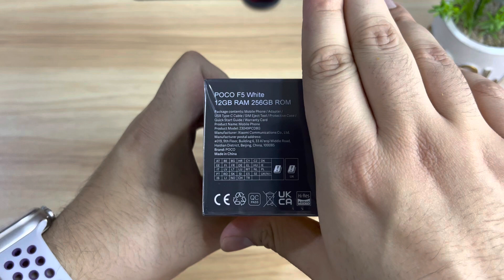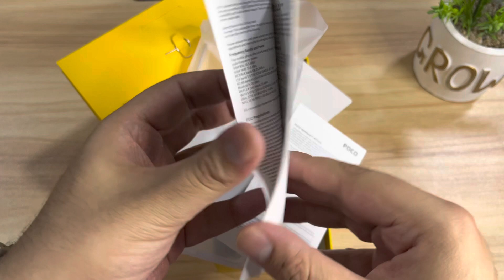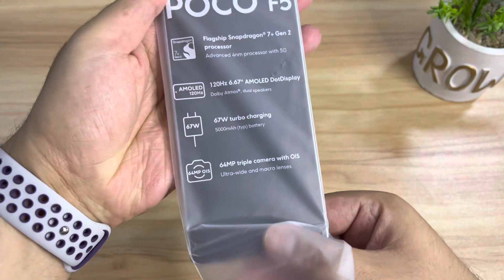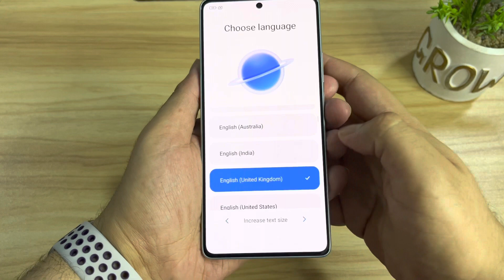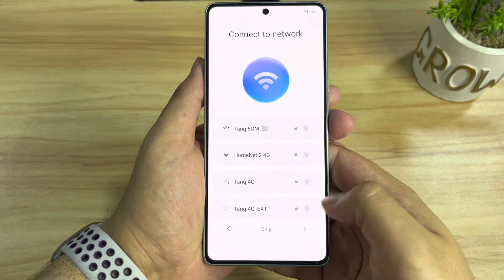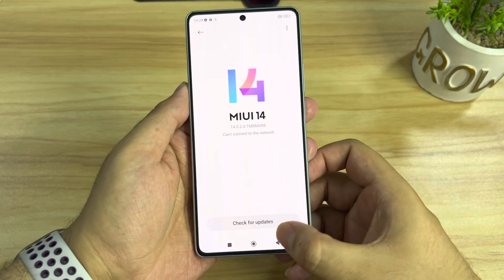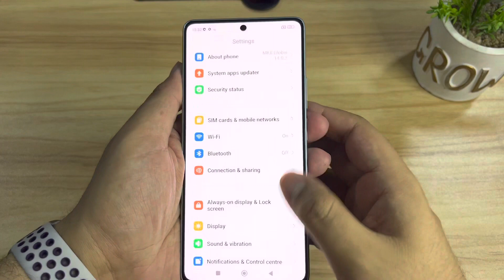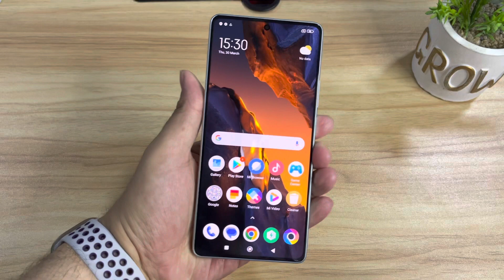Xiaomi Poco F5 5G Global Variant Unboxing Setup First Look 256Gb 12Gb Ram Jarir Bookstore Urdu/Hindi